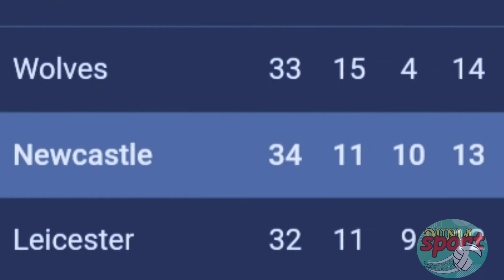Prediksi Newcastle united vs Liverpool premier league// head to head dan line up